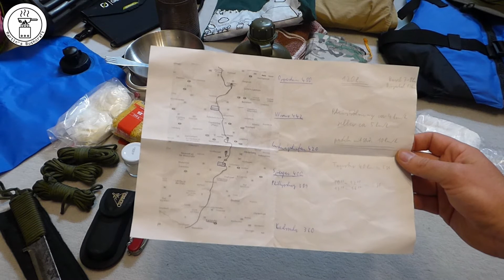Packliste für Rheinpaddeltour 130 Km | Martin´s Bushcraft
In diesem Video will ich euch zeigen welche minimale Ausrüstung ich auf meine 130 Km Rheinpaddeltour mitnehme.

Schaut euch auch meine anderen Videos zum Thema: Bushcraft Survival an.

Und viele Videos mehr auf meinem Kanal.

Bei Fragen oder Anregungen einfach in die Kommentare und über ein Abo würde ich mich freuen.